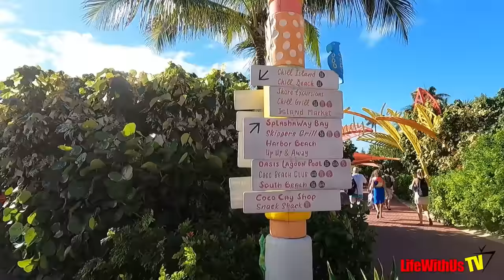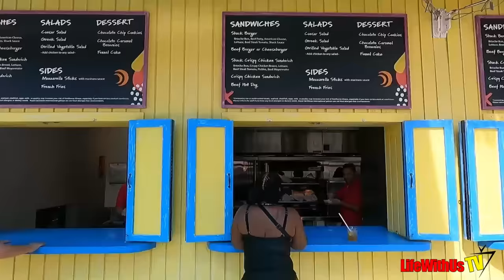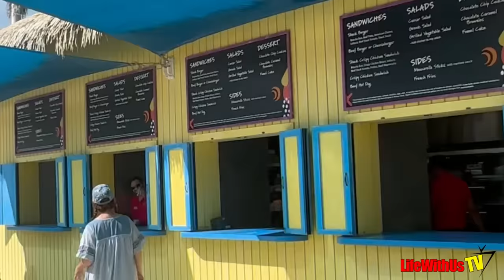Our First Time at Perfect Day At CocoCay on Royal Caribbean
Sailing Details:
Allure of the Seas- October 30, 2023 - November 3, 2023
Perfect Day At Coco Cay & Nassau Bahamas
Boardwalk Balcony Cabin